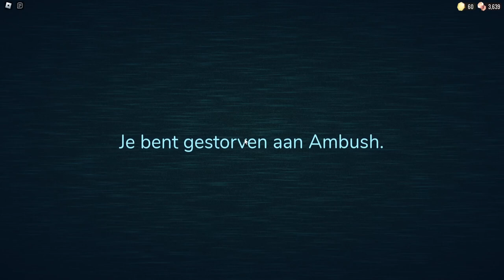New Hunt Event is Crazy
I REFUSE to be a dead channel! Guess I'll have to get better at one-shot recording lol 🤷‍♂️

∘∘∘∘∘∘∘∘∘∘∘∘∘∘∘∘∘-Credits-∘∘∘∘∘∘∘∘∘∘∘∘∘∘∘∘∘∘
🎮  Play the game here: Roblox The Hunt Lobby, Roblox Free Items Game, Roblox Doors

Thank you to GreenThunder and Karl for sponsoring my videos as Youtube member and Patron!

∘∘∘∘∘∘∘∘∘∘∘∘∘∘∘∘-Tags & Keywords-∘∘∘∘∘∘∘∘∘∘∘∘∘∘∘∘
roblox event, roblox hunt, the hunt, egg hunt, roblox egg hunt, roblox doors, free items game, roblox free items